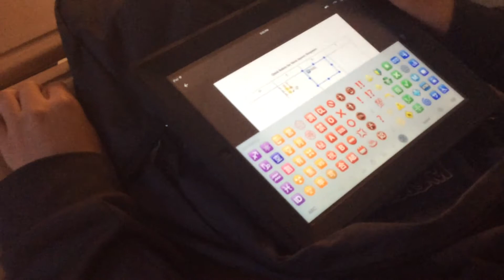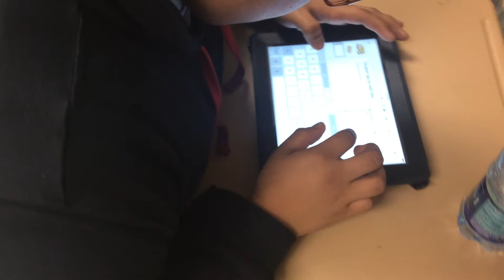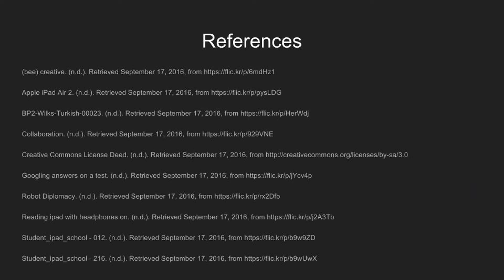Collaborate, Learn, Change - iPads in Education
iPads can be a the keystone of a shift a digital, student-centric classroom.  The opportunities presented with the introduction of iPads into the classroom, can allow a deeper learning environment.  Where students are able to direct their own learning, and teachers are able to encourage transformative thoughts and greater cognitive development.

Googling answers on a test. (n.d.). Retrieved September 17, 2016,
Reading ipad with headphones on. (n.d.). Retrieved September 17, 2016,